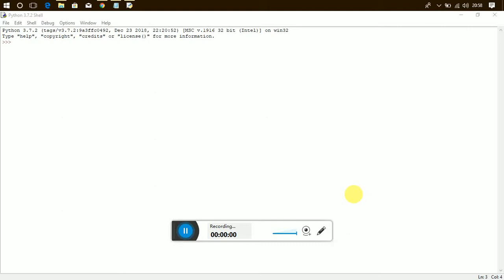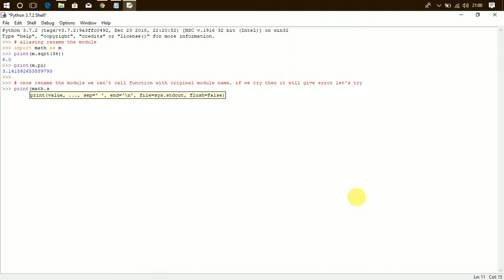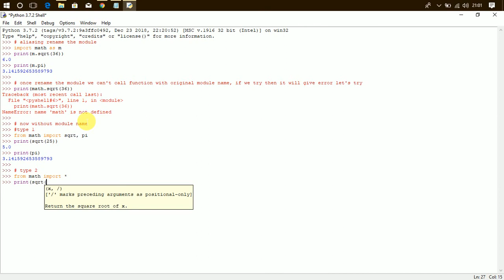Python Module Aliasing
Python
call the function with module aliasing name
call the function without module name